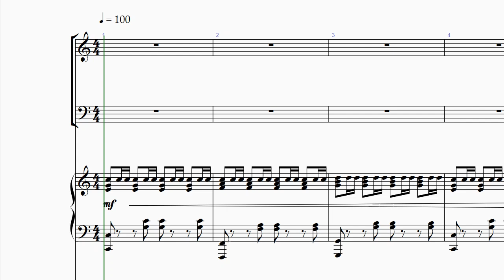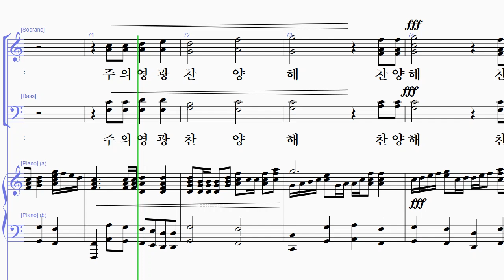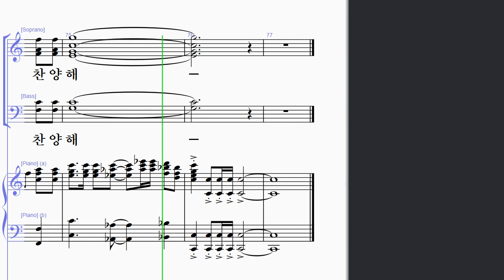[샬롬의 노래 19] 14. 다시 사신 주 - 알토 (길동윤 작곡)